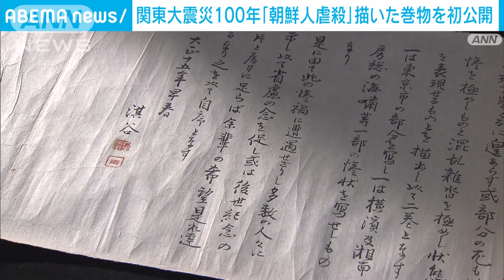関東大震災100年 「朝鮮人虐殺」描いた巻物を初公開(2023年7月4日)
大正時代に起きた関東大震災から今年で100年です。当時の火災やいわゆる「朝鮮人虐殺」事件などを描いた巻物が近年見つかり、初めて一般に公開されます。

　日本の近現代史に詳しい新井勝紘元教授：「激しい被災の状況とかですね、そういう絵がずっと続くんですけど、いきなり『朝鮮人虐殺』の場面がすぐ近くに住宅がある場所で、それも公然と…」

　制服を着た群衆が刀や槍のようなもので人を襲い、街には火の手が迫ります。

　2年前に発見された「関東大震災絵巻」です。描かれているのは、誤った情報によって多数の朝鮮半島出身者が虐殺された事件だとみられています。

　「大正15年淇谷（きこく）」と記されていますが、作者については手掛かりがありませんでした。

　日本の近現代史を研究してきた新井さんの調査で、大正時代に福島県に住んでいた元教師が「淇谷」と名乗って画家活動をしていたことを突き止めました。

　新井勝紘元教授：「『（震災の非経験者に）省慮の念を促し…』と書いてある。厳しくちゃんと反省して、じっくり物事を考えると（朝鮮半島出身なだけで）虐殺してしまったということをちゃんと後世の人たちがあの絵を通して学んでほしいと訴えているんだと思う」

　この絵巻は5日から、東京・新宿区の高麗博物館で一般に初めて公開されます。